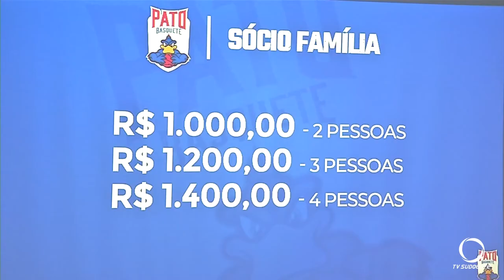Pato Basquete apresenta elenco para a temporada 2021/2022